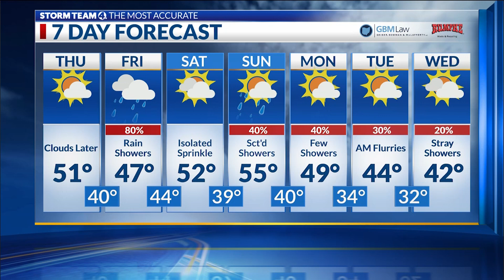RAMIREZ FAMILY NBC4